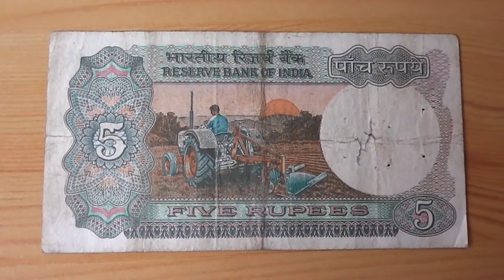The 5 Rupees papermoney note of the Reserve Bank of India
Here you can see a video of a banknote (bill) of India. I have make many more videos of banknotes. On my YouTube-Channel you can see them. Have a happy day! :-)